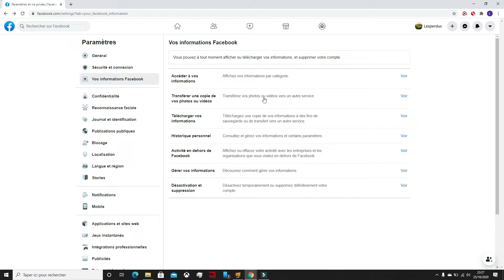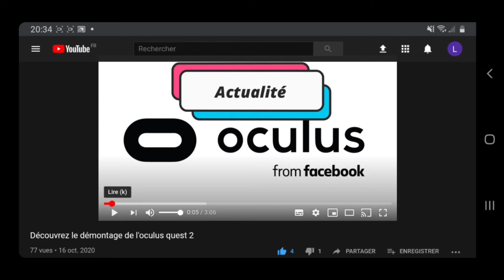si vous avez un quest 2 regarder cette vidéo!!!!!! (ne supprimez surtout pas votre compte Facebook)